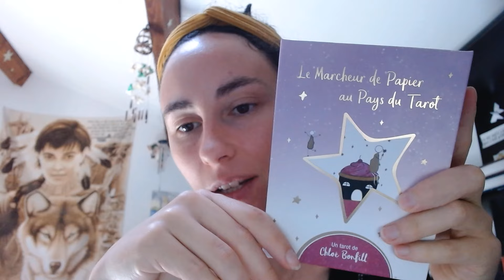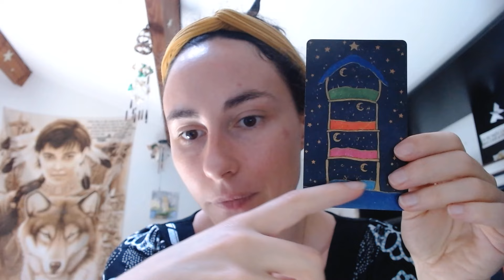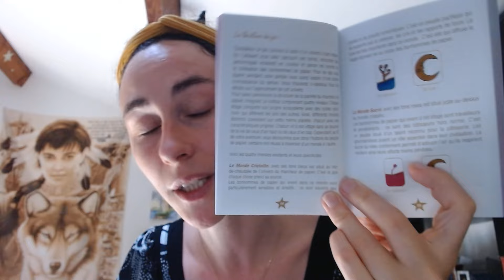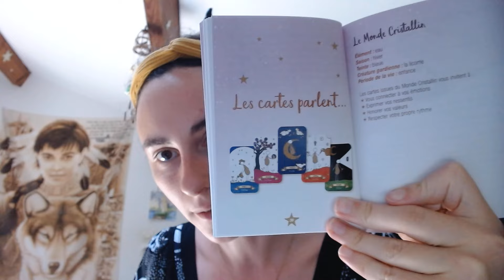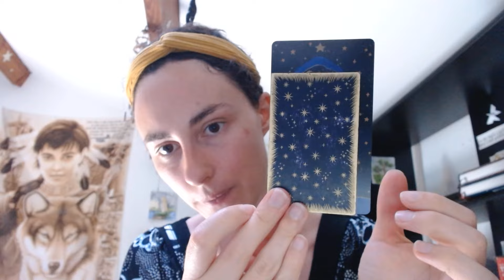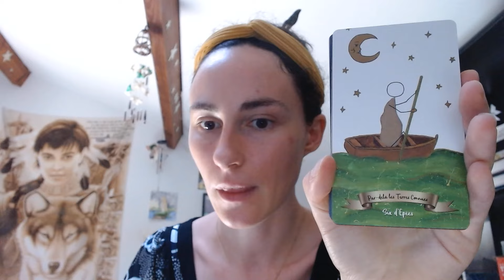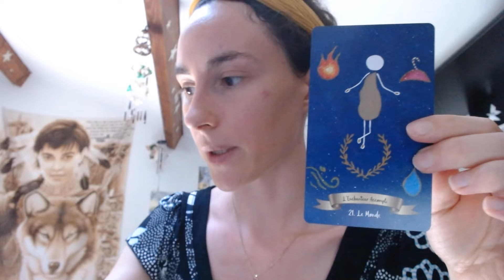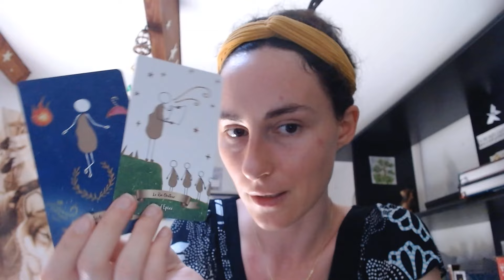Le Marcheur de Papier au Pays du Tarot ( Précommandes lancées ! ) 🥳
Trop heureuse de vous présenter le marcheur de papier au Pays du tarot ! Les précommandes sont lancées jusqu'au 9 août.

RETROUVEZ-MOI:
♡ dans mon groupe Facebook de pratique " apprendre à tirer les cartes en 31 jours" qui reprend le titre de mon livre